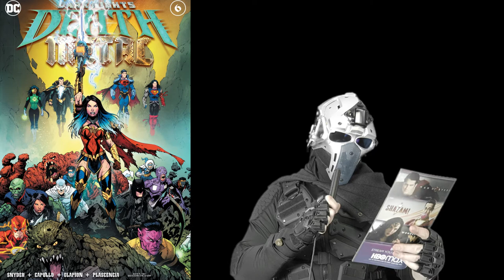DC-Death METAL Issue 6 Part 2 (Comicbook read)